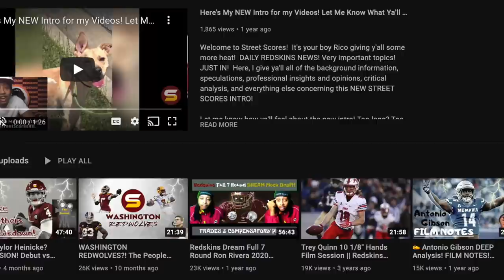WSH Resigns S Bobby McCain For 2 Years! Lose JD McKissic & Tim Settle to Bills! TARGET LB MYLES JACK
Welcome to Street Scores! It's your boy Rico giving y'all some more heat! DAILY W.F.T NEWS! Very important topics! JUST IN! Here, I give ya'll all of the background information, speculations, professional insights and opinions, critical analysis, and everything else concerning all of rumors surrounding the Washington Commanders 2022 free agency signings, moves & decisions & Why Commanders fans should be optimisitic about WSH's 2022 free agency moves so far!

Today's Topics:
1. Washington resigns free safety slot corner Bobby McCain to 2 year $11 mil deal! Worth the value after missing out on Marcus Williams? Not getting Tyrann Mathieu? Still drafting safety like Daxton Hill?
2. WSH loses both RB JD McKissic & DT Tim Settle to the Buffalo Bills! Why didn't Rivera pay McKissic that cheap $3.5 mil a year contract? Keeping Matt Ioannidis or trade/release to create cap space? WSH losing weapons & depth!
3. Should Washington get ex-Jaguars linebacker Myles Jack? Freak Athlete with high ceiling & upside! Better version of Reuben Foster attempt! pro bowl & all pro potential in better defense & situation?
4. All Pro Guard Brandon Scherff has signed with the Jacksonville Jaguars long-term! End of an era! Backup Wing interior offensive lineman Wes Schweitzer a solid replacement option? Top 15 guard for Pro Football Focus (PFF)! Or should Washington sign another starting guard from the free agency availability for less money & more dependable with less of an injury history?
5. Top Available free agents at Washington's biggest positional needs & holes!